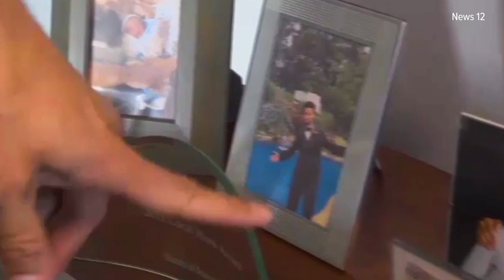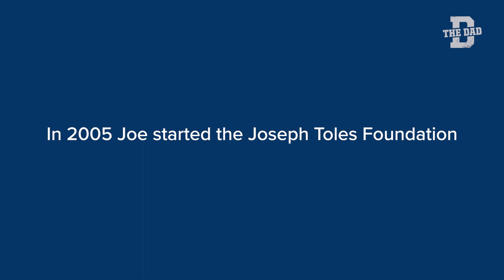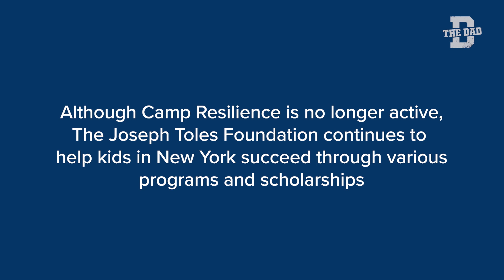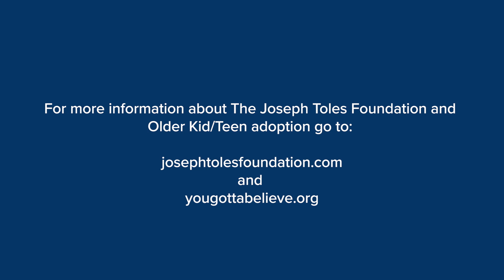This Man Adopting Six Kids is a True Father Figure | The Dad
You can make or break a child's destiny by the interactions you have with them.